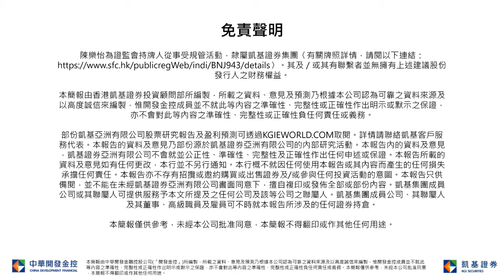支持位於 50 天平均線 (28,685點)；A股平穩，為中資股提供支持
凱基早晨評論-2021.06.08 中國科培 (1890)
個股推介
中國科培(1890):職業教育法修訂草案昨日初次提請全國人大常委會會議審議。草案提出，職業教育與普通教育具有同等重要地位，推動培養數以億計的高素質技術技能人才。我們預期支持職業教育發展政策陸續推出，有利內地營運職業教育的中國科培 (1890)。科培目標2020至2023年間每年新增學生15%，而收入及盈利分別年增20%及25%。我們預期催化劑將來自收購學校，有利市場提升盈利預測。科培現時估值為11.5倍12個月預測市盈率，低於兩年平均13.6倍。建議趁低吸納，目檟價7.0元，止蝕價5.0元。